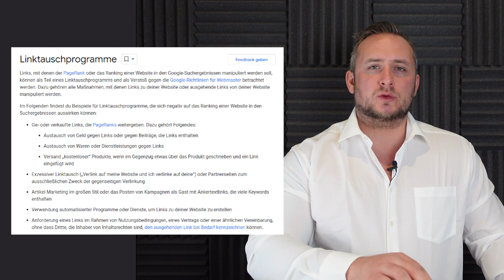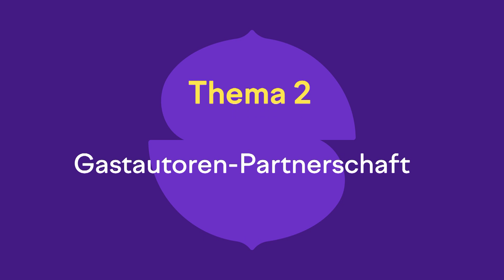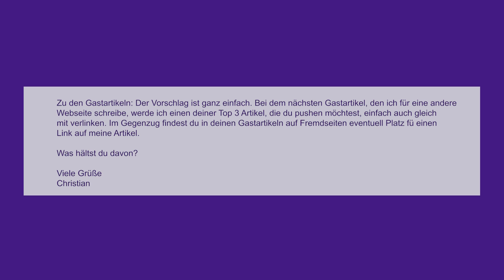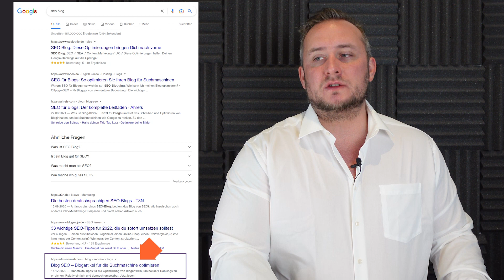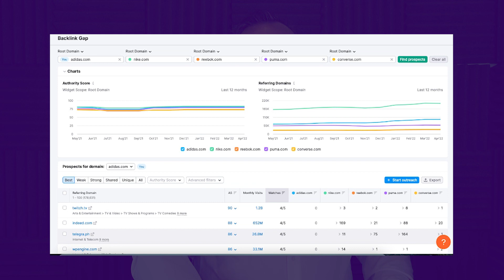4 ultimative Backlinkaufbau-Strategien, die du nicht kennst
Backlinks aktiv aufzubauen, ist einer der schwersten SEO-Disziplinen. In diesem Video zeigt dir  @Sebastian Prohaska 4 Strategien, mit denen er erfolgreich Backlinks aufgebaut hat und die Vorgehensweise, die du so noch nicht gekannt hast.

✅ Nützliche Artikel:
👉  Linkbuilding Anleitung:

00:00 Intro
00:50 “Backlink-Exchange Strategie”
02:25 “Gastautoren-Partnerschaft”
04:37 “Outreach mit klaren Worten”
07:32 “Skyscraper Taktik anders”